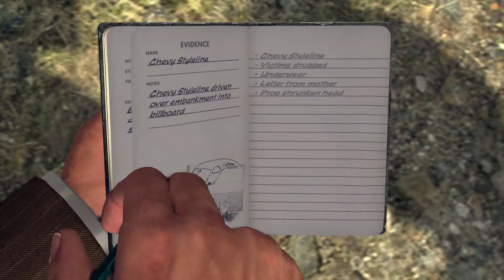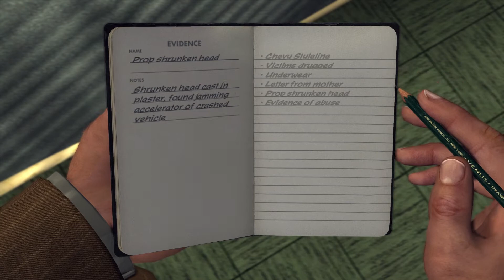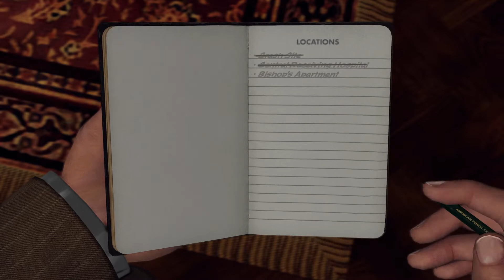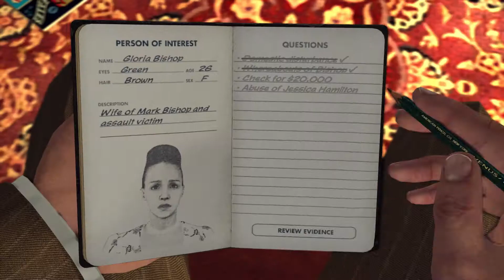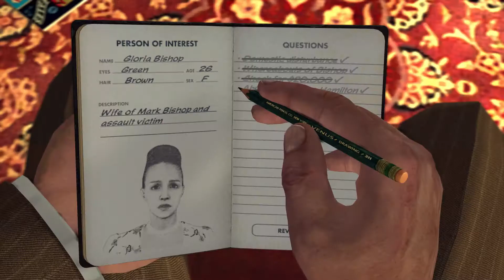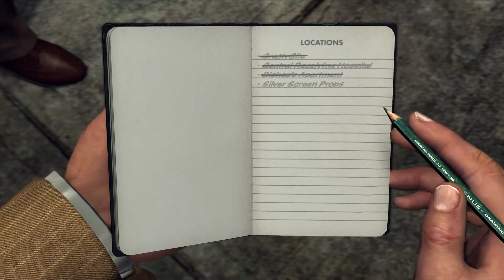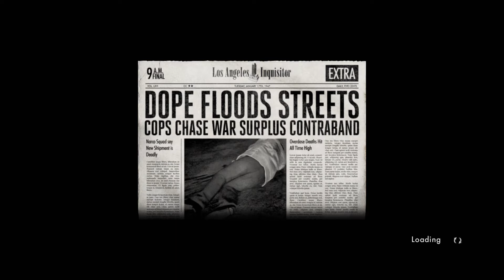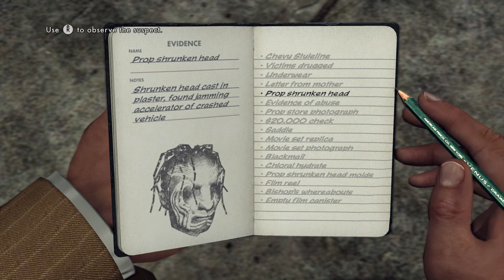L.A. Noire - PS4 Pro Walkthrough Part 9: Traffic - The Fallen Idol (5 Stars)